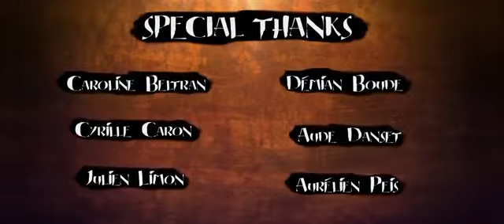CGI Animated Short Film Lost In Time by Objectif 3D CGMeetup